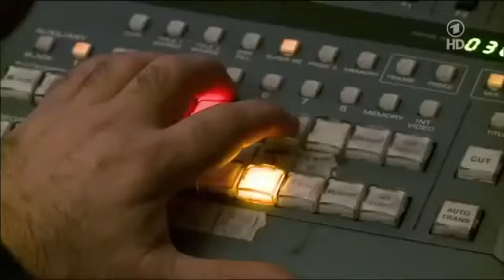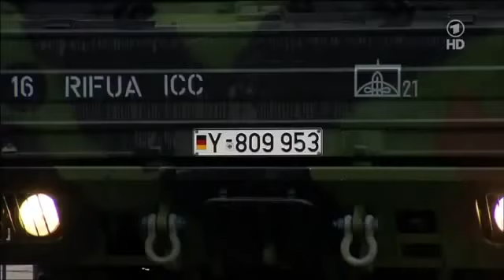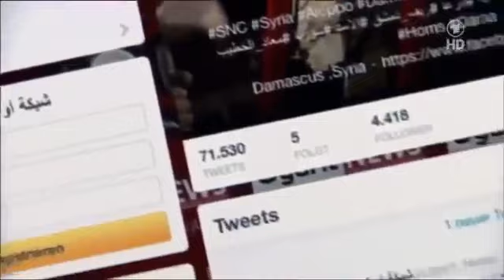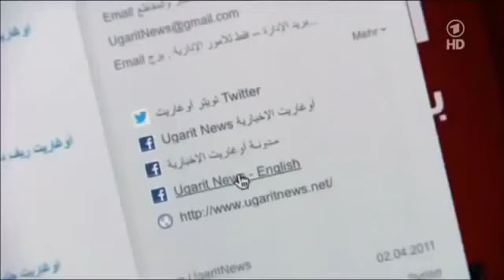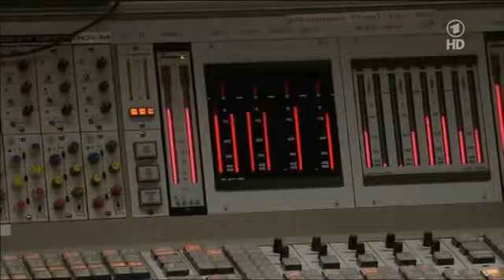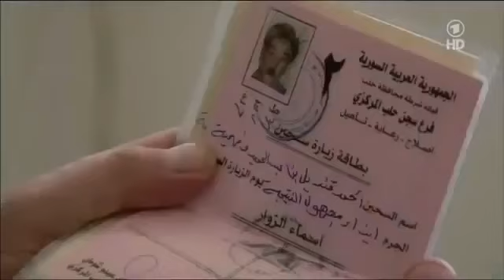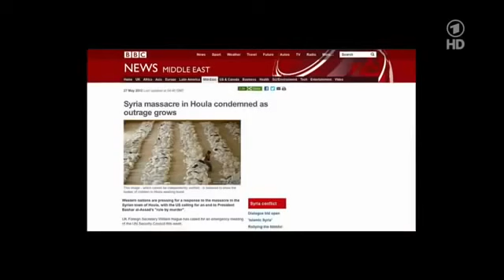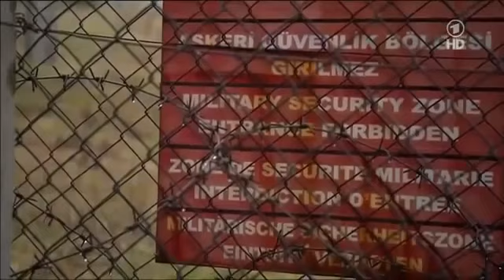Syrien Wahrheit über das Massaker Doku deutsch (Full Doku)